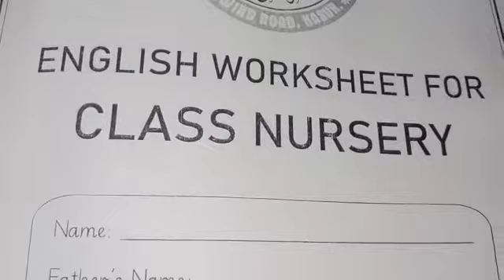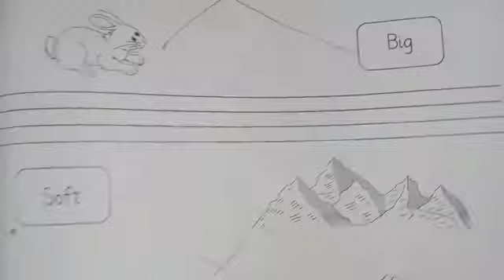Class Nursery English Work Sheet | Lecture 4